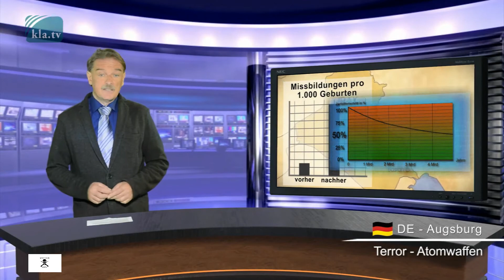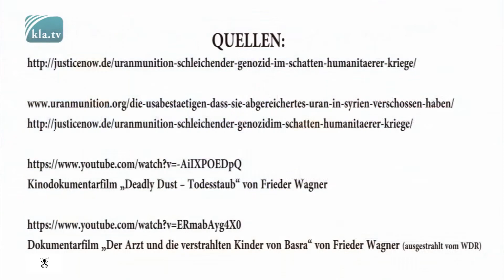Deadly Dust Malformations des enfants à cause de munitions à l’uranium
Deadly Dust - Malformations des enfants à cause de munitions à l’uranium 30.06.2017
Le producteur de cinéma allemand Frieder Wagner, lauréat (or et argent) du prix Grimme européen, a fait en 2003 un documentaire sur les conséquences de munitions à l’uranium.
Le documentaire « Le médecin et les enfants irradiés de Basra » a été diffusé par une chaîne  d’Allemagne de l’Ouest. Frieder Wagner a été honoré pour cette œuvre avec le Prix européen de la Télévision lors de l’Okomedia 2004. Ses recherches suivantes ont abouti à un nouveau documentaire qu’il a lui-même financé en 2007. Depuis, le film documentaire de 93 minutes « Deadly Dust – poussière de mort » est devenu l’ouvrage de référence au sujet du crime de guerre causé par les munitions à l’uranium. Bien que Frieder Wagner ait eu un si grand succès, curieusement il n’a reçu aucune autre commande venant de chaînes de télévision. On peut soupçonner que c’est probablement une façon d’empêcher tout autre reportage gênant.